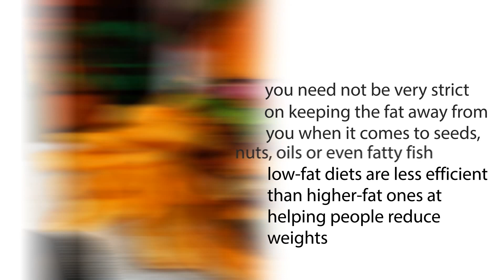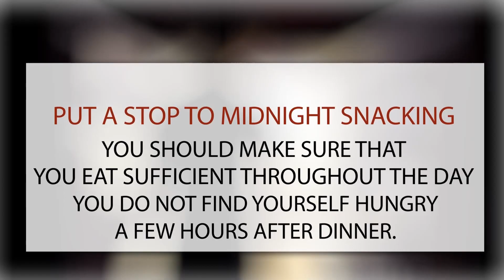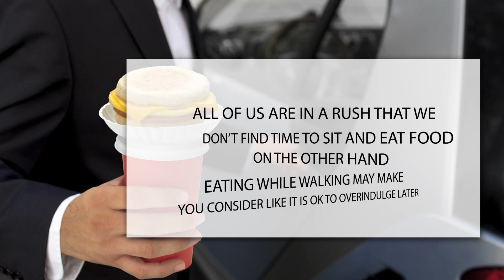Simple 10 Ways You Can Avoid Gym And Still Lose Weight | Weight Loss Tips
Simple 10 Ways You Can Avoid Gym And Still Lose Weight

Everyone loves to have a perfect body (Of course without having to go to the gym). However, there are chances that your dreams may come true. Research continually shows that when trying to lose weight, people who Exercise and eat right seem to reap the best results. That is mainly because, besides burning that ring of fat around your waist, exercise keeps you building muscle along with it rather than burning it. Furthermore, we all know that when the muscle goes defunct, so does your metabolism, physique, and, eventually, your weight-loss success.
However, here are ten robust ways to lose weight without renewing your gym membership, which in fact is a green flag for most of the people who are lazy to hit the gym.

1. Fidget
Fidget (1)
Most of the people spend their time sitting and doing different kinds of works. According to a study in the American Journal of Preventive Medicine, they found that fidgeting throughout the day could prevent the effects of ‘sitting disease’. That is something that systematical exercise doesn’t even seem to attain per a previous Annals of Internal Medicine study. That may be because of routine movement, unlike a gym session. However, at the end of your day, it keeps your blood more-or-less continually moving and your muscles running. According to the American Council on Exercise, fidgeting helps in burning about 350 calories.

2. Stop Avoiding Fat
Stop-Avoiding-Fat (1)
There was a fat-free diet trending among the Americans during the 90’s. However, you need not be very strict on keeping the fat away from you when it comes to seeds, nuts, oils or even fatty fish, says Florida nutritionist Jamie Mass, R.D. Consuming fat from healthy and whole sources is linked with weight loss, and not gain. Recently in the meta-analysis published in The Lancet Diabetes & Endocrinology, they deduced that low-fat diets are less efficient than higher-fat ones at helping people reduce weights.The fat-free labels might seem enticing; however, it is a code for supplemented carbohydrates and sugar and carbohydrates. Unless the food is typically fat-free, like 0% Greek yoghurt, sugar and carbs are usually added to make the food taste good.

3. Watch your Macros
nu (1)
Don’t just think about the amount of fat you are consuming. You should also note down a number of carbs and protein intake. Mass opines that you even don’t have to follow a specific macro split and count on how many calories you get from the carbs versus fat versus protein. You just have to make sure that whenever you have the carbs, you need to pair them with protein or fat or perhaps both, she says.

4. Get some 4/10 exercises
squats (1)
You don’t necessarily have to workout at a gym to get some exercise. You just have to take a walk or run outside your house or perhaps do some easy and quick workouts in your house itself. If you still don’t find time for that, you could also go ahead with doing squats while you are in an elevator or perhaps do crunches while you are watching TV. As per the recent research from the University of Texas at San Antonio, people who break up their workouts into small chunks enjoy bigger health benefits than those who complete the exercise during one daily session.

5. Put a Stop to Midnight Snacking
Midnight-Snacking (1)
Unfortunately, most of the research shows that there is some belief to the idea that calories absorbed after hours are more likely to build up as fat. So, you should make sure that you eat sufficient throughout the day that you do not find yourself hungry a few hours after dinner. Additionally, new research published in Cell Metabolism also recommends that by reducing the amount of time connecting your first and last bites of the day can goad weight loss.

6. Get More Sleep
Get-More-Sleep (1)
You should sleep atleast seven to eight hours a day so as to maintain a healthy body. Mass says that you may need to address problems with a doctor if you find it difficult to sleep or if you are sleeping poorly or even if you are not getting enugh sleep. Getting adequate sleep helps to optimise your levels of the hormones ghrelin and leptin, Both these hormones play a role in regulating your metabolism and hunger levels.